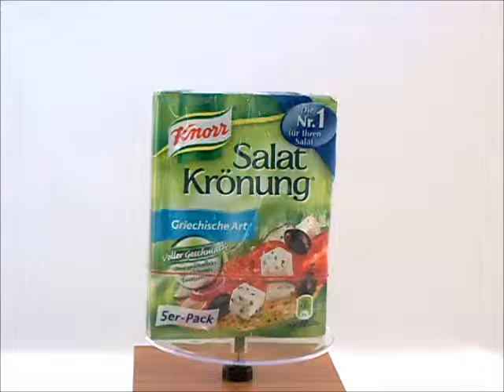Knorr Salatkroenung Greek Type